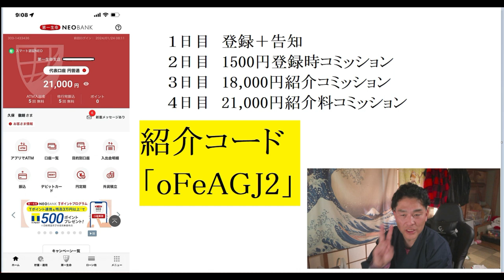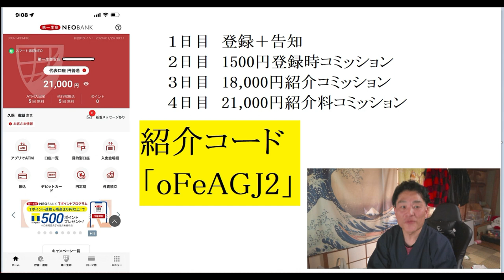【隠居TV】もう２万円もらえた！第一生命アプリの威力！紹介コード「oFeAGJ2」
2024年1月21日時点最大75,000円狙えます。

「件名：速稼塾（あなたのお名前）」